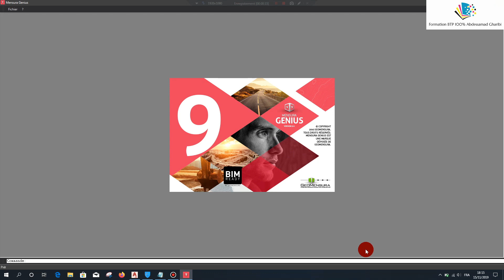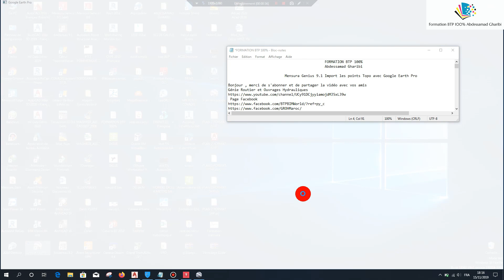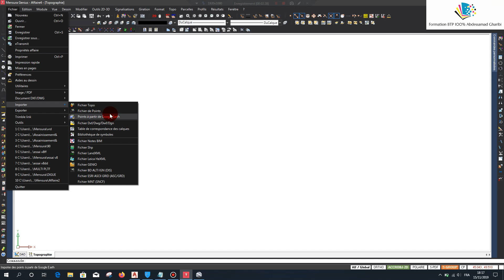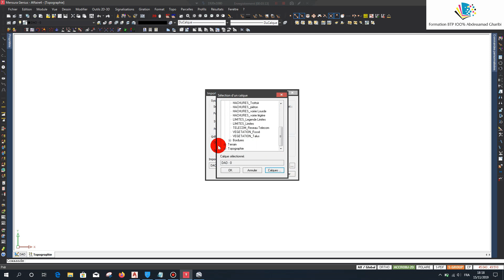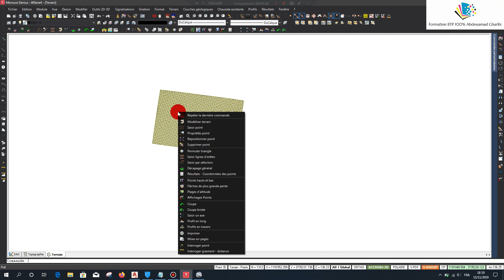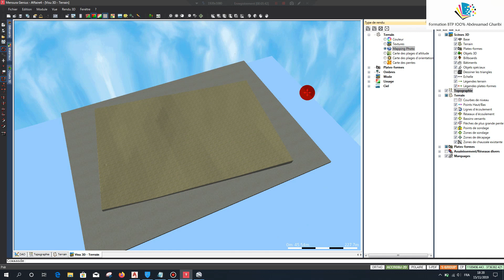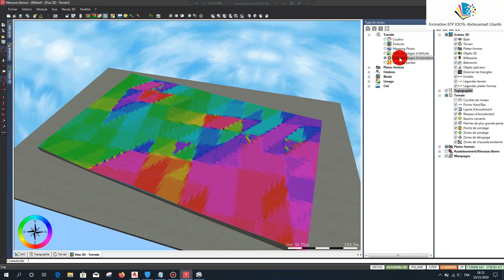Mensura Genius 9.1 Import les points Topo avec Google Earth Pro